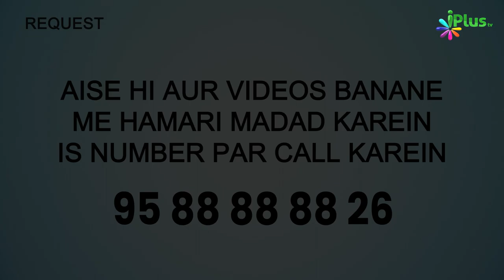Imam Ibne Qayyum RA Ne Sunnaton Par Amal Ke Baare Mein Farmaya | 5 Minute Ka Madarsa 563 | Arshad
Imam Ibne Qayyum RA Ne Sunnaton Par Amal Karne Ke Baare Mein Kya Farmaya? | 5 Minute Ka Madarsa 563 | Shaikh Arshad Hussain Mohammadi | iPlus TV

UPI : donateilm@icici